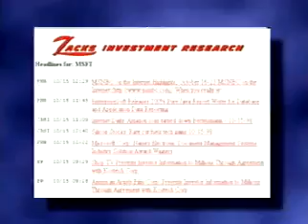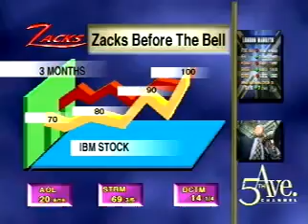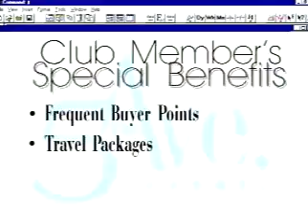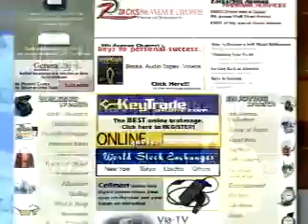5th Avenue Channel Mel Rosen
This was a promo for cable TV systems to sign up for carriage of The 5th Avenue Channel